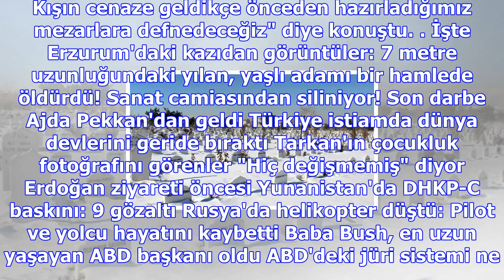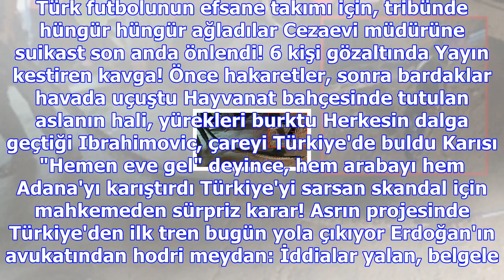Dondurucu soğukların etkili olduğu erzurum'da 600 mezar kazıldı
Haberler » Güncel » Haber Erzurum, 3. Sayfa, Güncel Ağır kış şartlarının yaşandığı ve hava sıcaklığı...